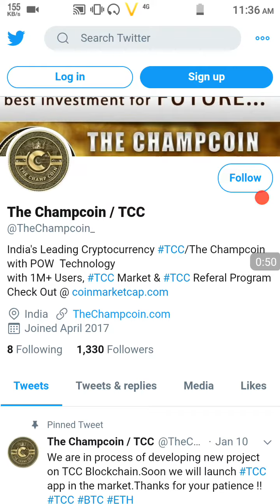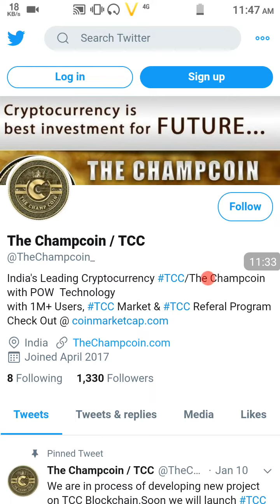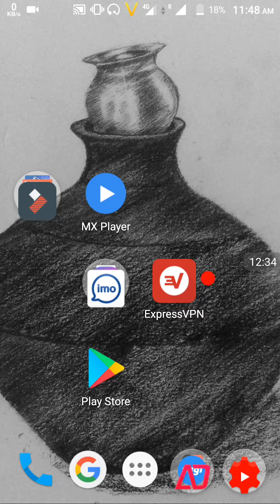क्या TCC में लगे पैसे बेकार चला जाएगा। TCCको Loss होने में कौन है ज़िमेदार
Dosto es video me btaya gya hai ki TCC ka rat ghtne ka jimedar kon hai and kya tcc ka future hai all about tcc future update hai and reasone hai.

Apko koi bhi problem ho to mere instagram pr massage kre Instagram ID:- manishmourya18101